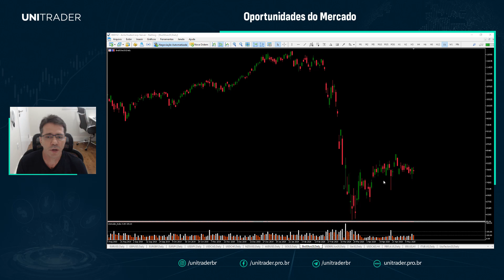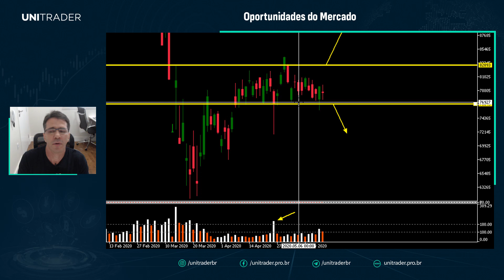Consolidação no Índice Bovespa [Oportunidades do Mercado 18/05/2020]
▪ Análise completa do Mini Índice Bovespa para a Semana de 18/05/2020
📺 Se você gostou deste conteúdo, ajude a crescer o nosso canal
🛠 UniTrader Tech - Soluções Inovadoras para Traders e Investidores - Ferramentas para facilitar a vida do Trader
Através da UniTrader, eu (Alexandre Castro - Day Trader desde 2002) compartilho conteúdo gratuito de qualidade para quem se interessa por trading e quer aprender a construir resultados consistentes no Mercado Financeiro.
No Brasil eu opero principalmente o Mini Índice e Mini Dólar, no Mercado Internacional venho operando (desde 2008) Ações, Futuros, CFDs e FOREX como você pode ver nas centenas de vídeos de análises e operações publicados neste canal nos últimos anos 👉 Bitly playlist Análises
Vale a pena acompanhar os nossos canais porque neles eu busco ensinar do jeito mais simples possível o que realmente faz a diferença para ser um trader lucrativo, para que você aplique esse conhecimento no seu dia a dia e aprenda a lucrar também no mercado financeiro.
Qualquer dúvida sobre o conteúdo, é só comentar aqui abaixo!